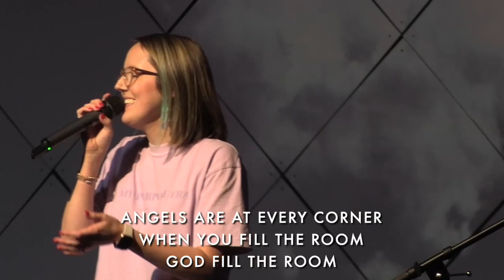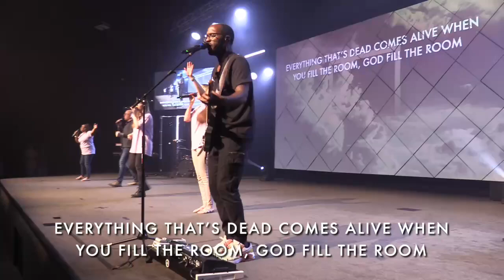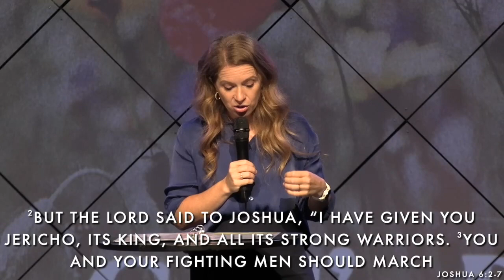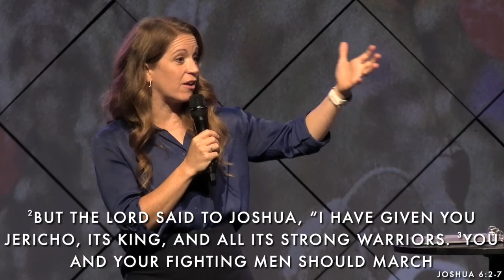Walking In Gods Promises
Welcome:
-- If you’d like to get connected or want to know more about Riverpark,

Worship:
– What I See  - Elevation Worship Arrangement
– Throne Room Song - Charity Gayle Arrangement
– He’s In The Room - David Jennings Arrangement

Speaker:
--  Pastor Marla Stroup
Announcements:
-- Connect Groups

Riverpark Campuses:
-- Park Campus Times
   - 9:30a
   - 11:00a
  - Location
   - 3232 E. 70th Shreveport Louisiana 71105
   - Old Hamels Park